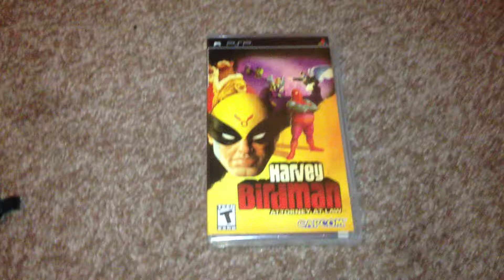Nostalgamer Unboxes Harvey Birdman Attorney At Law US Import On Playstation Portable PSP